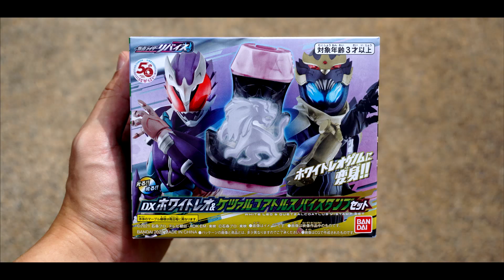【仮面ライダーリバイス】DXホワイトレオ&ケツァルコアトルスバイスタンプセット！『Amazon限定』KR Revice DX White Leo & Quetzalcoatlus Vistamp！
開封 UNBOX